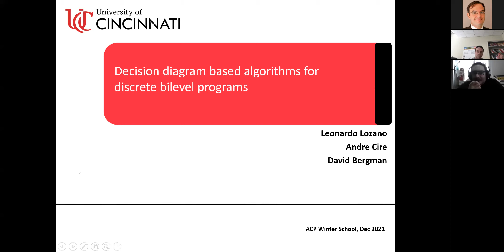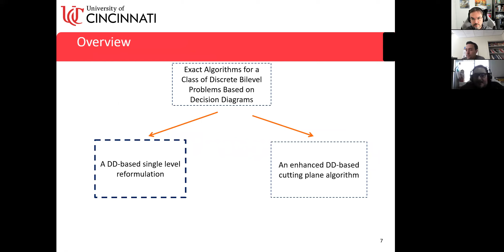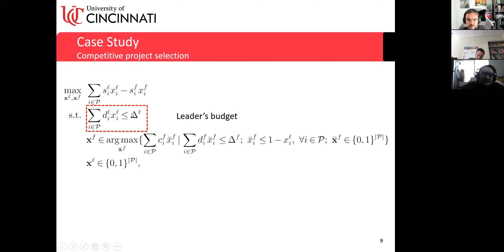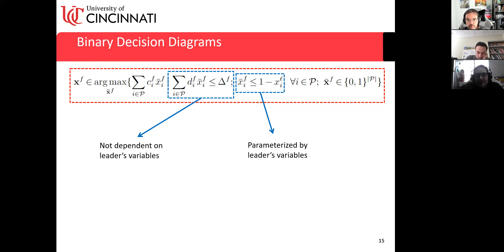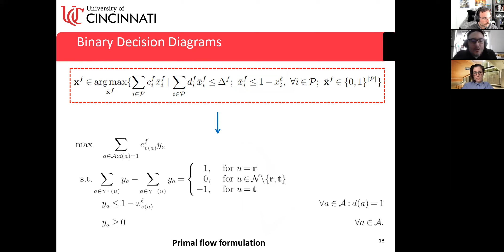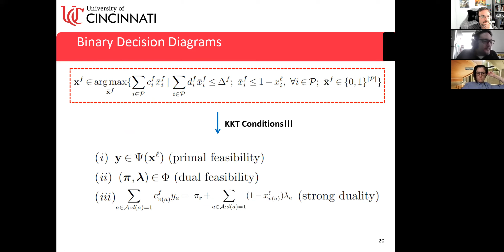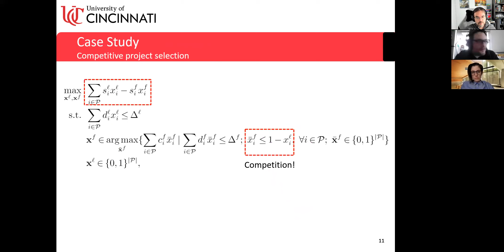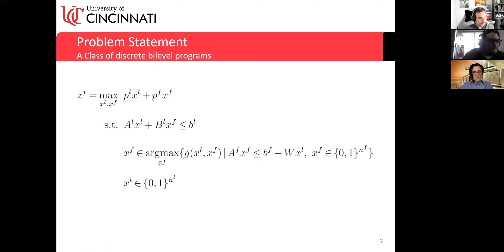Decision Diagram-based Algorithm for Discrete Bilevel Programs - Leonardo Lozano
Decision Diagram-based Algorithm for Discrete Bilevel Programs

Leonardo Lozano (University of Cincinnati)